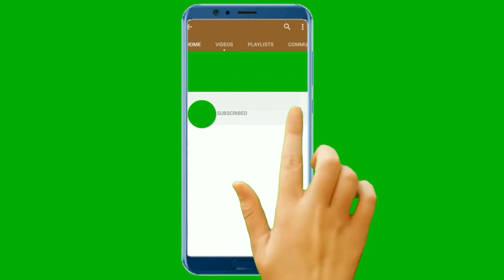Easy Pencil Sketch - For Beginners || How To Draw A Valentine Couple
*** Used things***
1. Pencil Name - DOMS ( ZOOM ULTIMATE DARK )  Pencil /  2B Pencil
2. Paper Name - Double A Offset paper (A4 size)
3. Blending Stump

***Visit to
Twiter Page Link:
Pinterst Page Link: